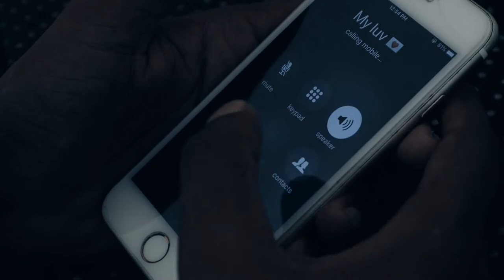Hissa | Deepak RNG | New Original Songs 2021 | Official Video | Shashi Gupta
Deepak RNG present new official video song Hissa soulful vocal by SHASHI GUPTA featuring deepak RNG. The lyrics are penned by deepak RNG and the Music produced by The Mellifluous Sound Studio.

Audio Credits -
Song - Hissa
Singer & Composer - Shashi Gupta
Lyrics - Deepak RNG
Recorded and mixed mastered by - The Mellifluous Sound Studio.

Video Credits -

Directed By - Shashi Gupta
Dop - Raj
Chief Director - Akhilesh Yadav
Assistant Director - Anmol
Editor - Raj & Rahul